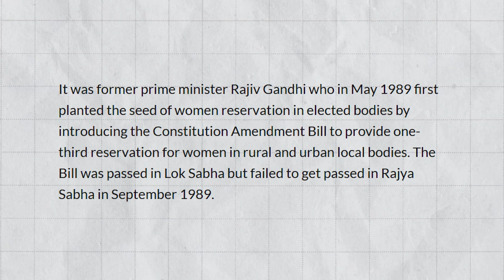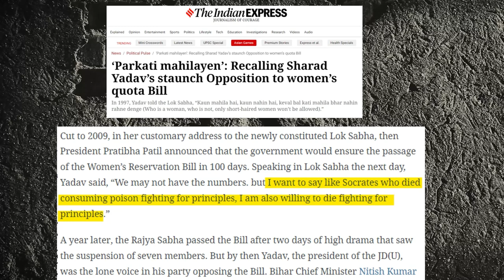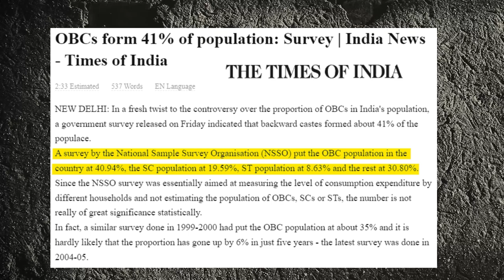మగ రాజకీయ నాయకులు వ్యతిరేకం కాదు కానీ.. || Thulasi Chandu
మహిళలకు అసలెందుకు రిజర్వేషన్లు ఇవ్వాలి అనే దగ్గరి నుంచి మన దేశంలో తొలి ఎన్నికలప్పుడు 28 లక్షల మంది మహిళలు ఓటు నమోదు చేసుకున్నా ఎందుకు ఓటెయ్యలేకపోయారు, ప్రస్తుతం రాజకీయాల్లో మహిళల స్థితి ఏంటి? ఈ మహిళా రిజర్వేష్ బిల్లు చరిత్ర ఏంటి? OBC రిజర్వేషన్లు ఎందుకు ముఖ్యం అనేది తెలుసుకోవాలంటే ఈ వీడియో ఉపయోగపడుతుంది.